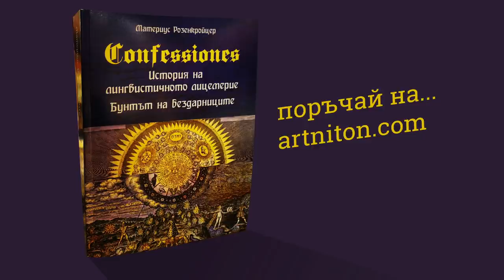От д-р Тимен Тимев: Безрезервното влюбване на човечеството в злото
д-р Тимен Тимев - автор на книгата "Confessiones. История на лингвистичното лицемерие. Бунтът на бездарниците."